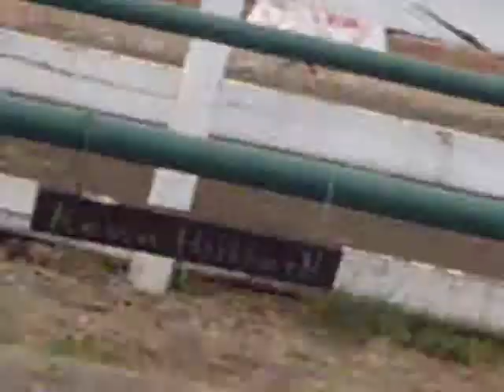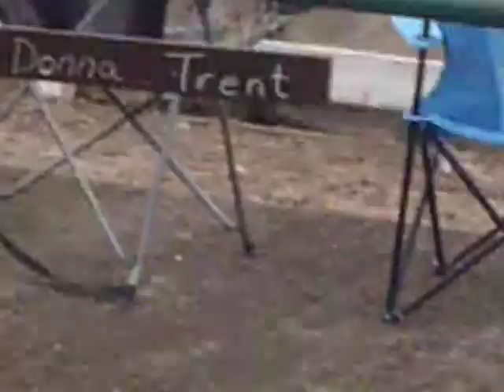meade county fair night one of the 2013 truck and tactor pull 039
meade county fair night one of truck and tractor pull